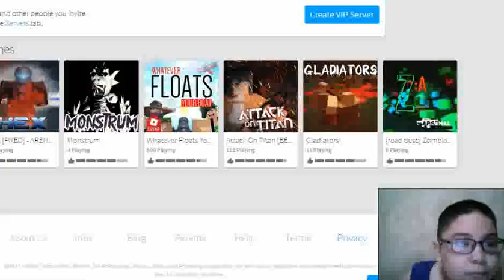BLOODY - ROBLOX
cristhanlife vblogs

AND

 jocrisann17 roblox